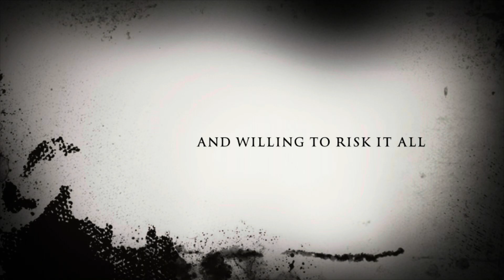Meridian Marauders Make Moves to Minimize Meandering Man, They soon REALIZE the PEOPLE always win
Meridian officer helps young lady change flat tire. Calls for backup and big ego, little brain shows up to save the day.